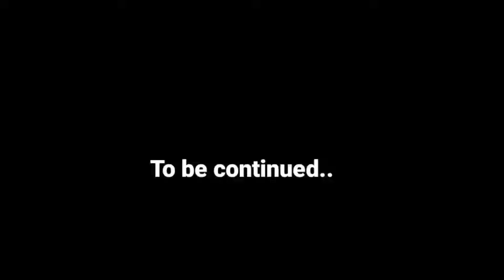DRIVING SANTRO IN BLACK ICE || MANALI SERIES EPISODE-3|| Aryansenvlogs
music
ARYAN SEN VLOGS